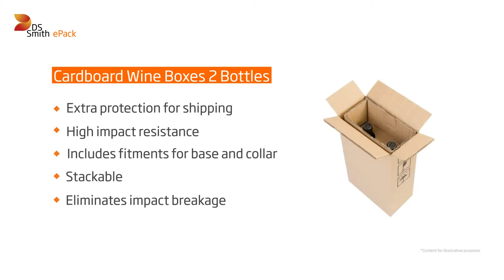Bottle Boxes - Cardboard Wine Boxes 2 Bottles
Wine bottles are a real challenge to ship: at DS Smith ePack, we have designed a unique bottle shipping boxes range, that secures and stabilise the bottle in transit.

Extra protection for shipping / High impact resistance / Includes fitment for base and collar / Stackable / Eliminates impact breakage

Recommended for: Wine and spirit merchants, and online grocers and delicatessens.